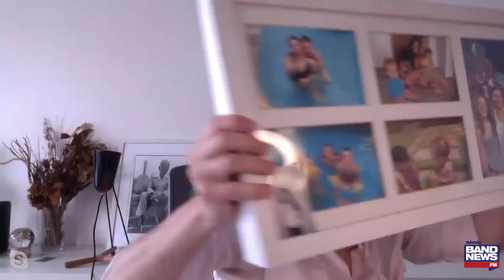Correio deselegante: Megale retém mais líquido que a hidrelétrica de Itaipu